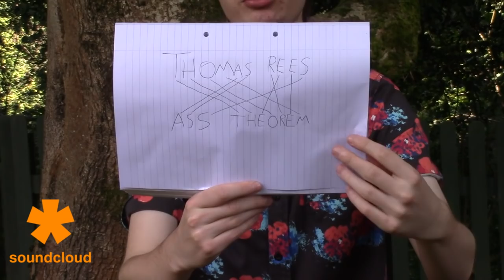An Introduction to Thomas Rees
AKA "Cringe, Cringe. Cringe"

In which I outline the essential facts needed to foster a beautiful friendship with me.
Critics are saying 'HE IS OUR NEW GOD', 'This is dire', and 'The Best Fresher In Existence'

Filmed by Ben Spicer